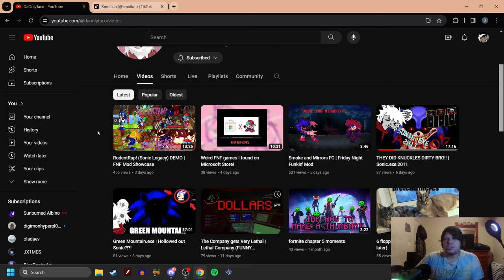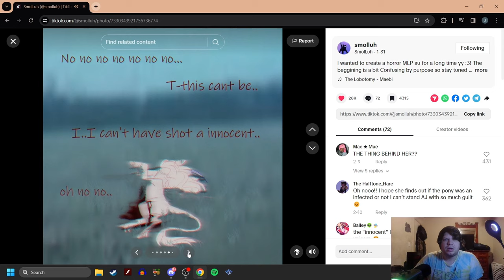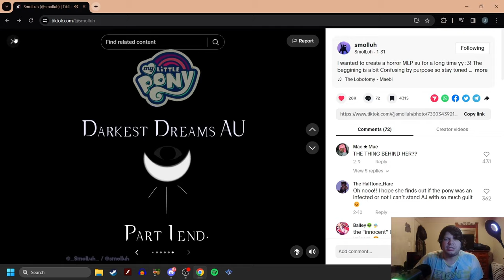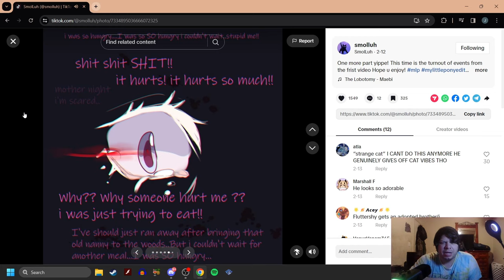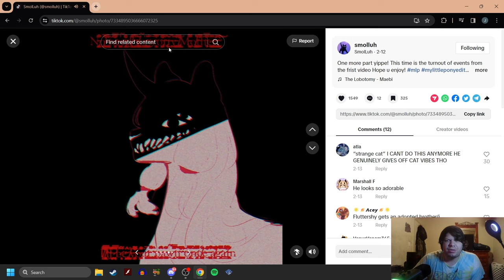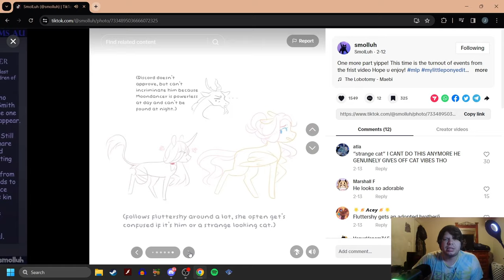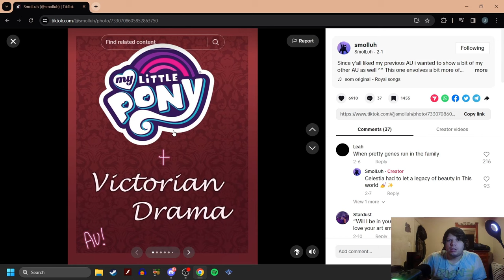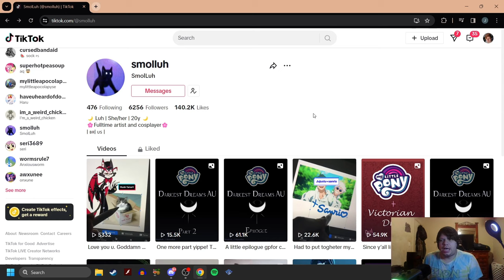Darkest Dreams AU (MLP Horror)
A pretty cool story and some really nice art.
this one is quite solid! :)

-Social Media-